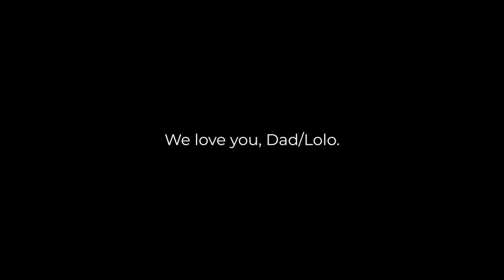I Lost My Dad and Channel Update | VLOGmas Day 1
It's been a hectic several months. I lost my Dad this summer, and it has been really hard on us all. In this video, I'll share about that experience. Then I will share my plans for my channel.

📸 The Equipment I Use:

1. CANON 70D
2. LIGHTING SET
3. RODE MIC
4. BLUE SNOWBALL CONDENSER MIC
5. PNY 128GB HIGH-SPEED SDXC MEMORY CARD